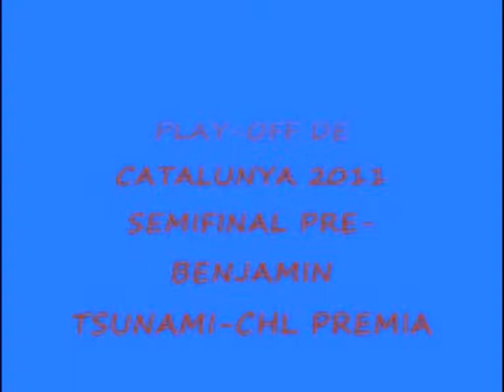SEMIFINAL PREBENJAMIN PLAYOFF TSUNAMI PREMIA 2011 3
HOCKEY LINEA SEMIFINAL PREBENJAMIN PLAYOFF TSUNAMI-PREMIA 2011